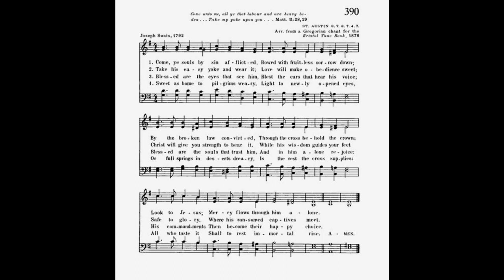Come, Ye Souls by Sin Afflicted (St Austin)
Text by: Joseph Swain 1792
Tune: St Austin from a Gregorian chant
Source: Trinity Hymnal No 390

1 Come, ye souls by sin afflicted,
Bowed with fruitless sorrow down;
By the broken law convicted,
Through the cross behold the crown;
Look to Jesus;
Mercy flows through him alone.

2 Take his easy yoke and wear it;
Love will make obedience sweet;
Christ will give you strength to bear it,
While his wisdom guides your feet
Safe to glory,
Where his ransomed captives meet.

3 Blessed are the eyes that see him,
Blest the ears that hear his voice;
Blessed are the souls that trust him,
And in him alone rejoice:
His commandments
Then become their happy choice.

4 Sweet as home to pilgrim's weary,
Light to newly opened eyes,
Or full springs in deserts dreary,
Is the rest the cross supplies:
All who taste it
Shall to rest immortal rise.